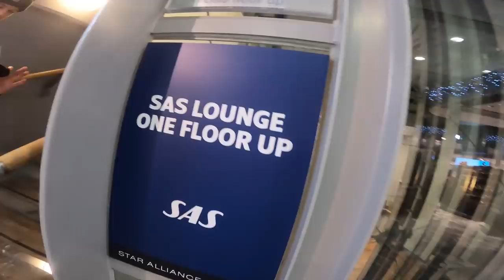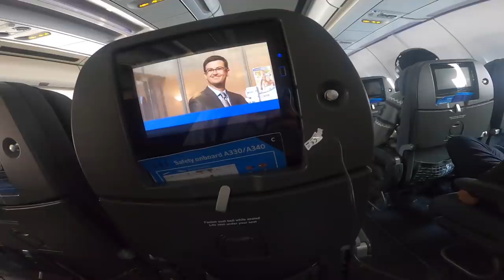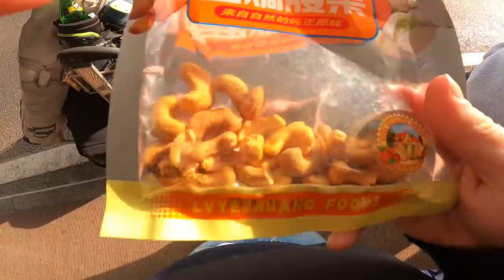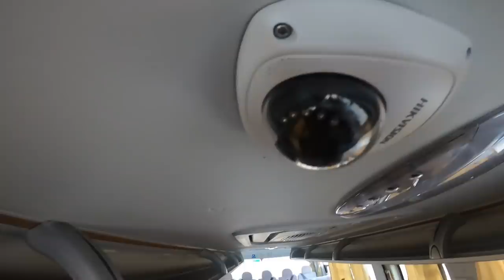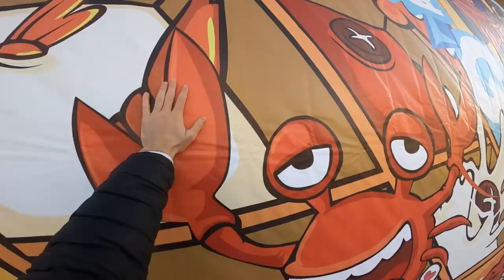BIRK IS BU$I "6" - Air & Style victory in CHINA!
dodged the corona virus by a month